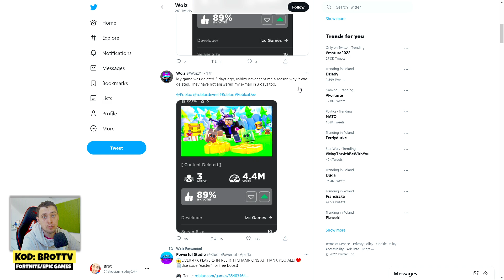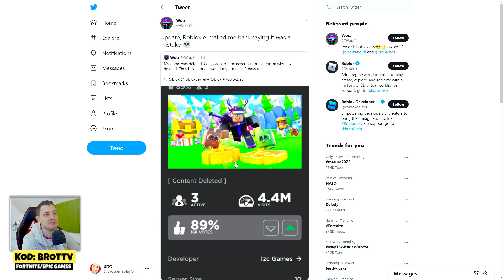🤗 ROBLOX USUNĄŁ PET CHAMPIONS BEZ POWODU ale OKAZAŁO się że...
🤗 ROBLOX USUNĄŁ PET CHAMPIONS BEZ POWODU ale OKAZAŁO się że... roblox petsimulatorx | KOD: BROTTV w sklepie FORTNIE albo EPIC STORE | MÓJ Discord | MOJA Grupa ROBLOX | WSZYSTKIE MOJE KANAŁY